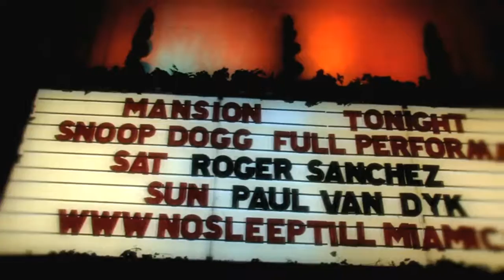Snoop Dogg - Labor day weekend at Mansion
Video shot by: Pierre Zonzon

Edited by: Albert Macias

For Opium Group